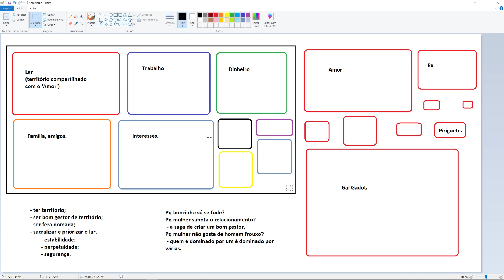Fausto Pill - Primeiro Episódio.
Virei coach de relacionamento!!!